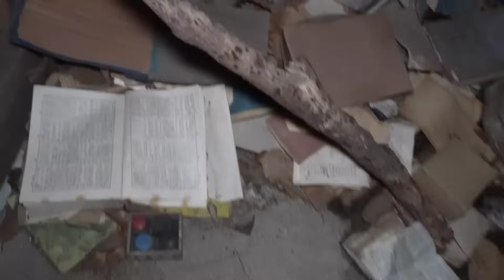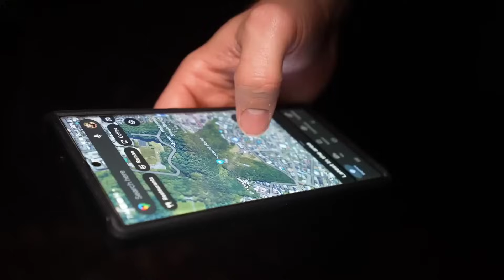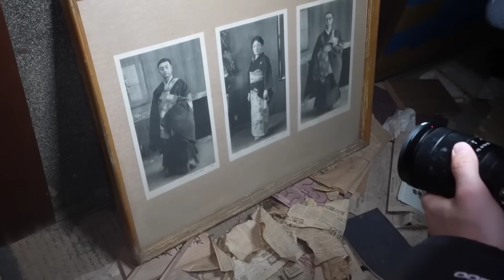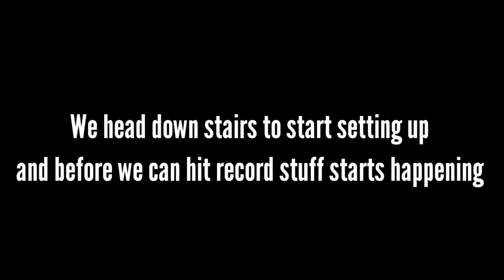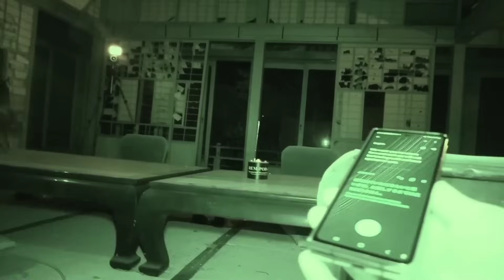HAUNTED JAPANESE HOUSE IN THE WOODS | THE REAL GRUDGE